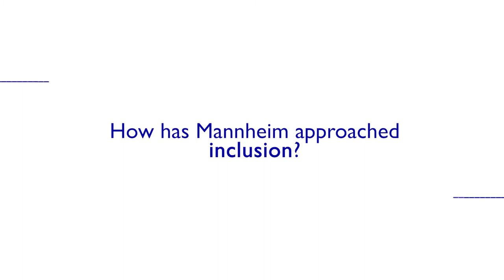Mannheim Declaration on living together in diversity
Claus Preißler, Representative for Integration and Migration, Department of Democracy and Strategy, City of Mannheim

Session: Learning from municipalities

Autumn Academy 2019: Narrative change on migration and integration at the municipal level